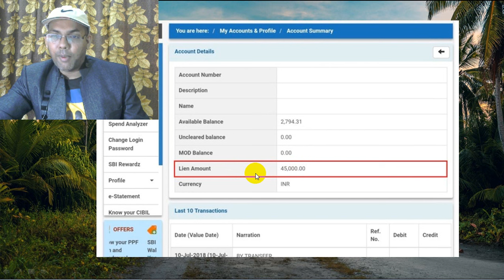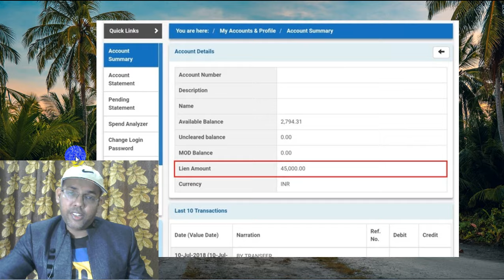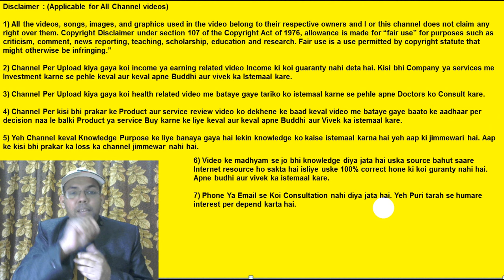What Is Lien Amount In Sbi | What Is Hold Amount In SBI | Do I Get Interest On Lien Amount | Hindi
Janiye Sbi bank me lien amount kya hota hai, Bank me line amount ko remove kaise kare, Bank Amount per Hold kyu lagta hai etc. Agar aapka bank account me lien amount show ho raha hai to yeh dukh ki baat hai. Iska matlab hai ki aapko utna amount bank ko dena padega tabhi aapke bank account se lien amount remove hoga. Lekin aapko sabse pehle pata hona chahiye ki aapke sbi bank account me lien amount kyu show ho raha hai. Agar bank account per hold lag gaya hai to uska reason lien amount ho sakta hai. Aapko bank jakar pata karna hoga ki kis reason se aapke bank account me lien amount show ho raha hai. Iske bata saare reason ho sakte hai. Bank account se lien amount ko remove karne ke liye utna amount aapko bank ko dena hoga.

Mera Name Abhishek Anand hai aur Mere channel ka naam hai Abhishek Anand – learn and earn. Mere apne youtube channel me Tech aur Educational video upload karta hu. Jaise ki facebook , instagram, banking, reviews, unboxing, government policy aur bahut kuch. Main aapke comment ko continuously reading karta hu aur aapke liye video banata hu.

Useful links